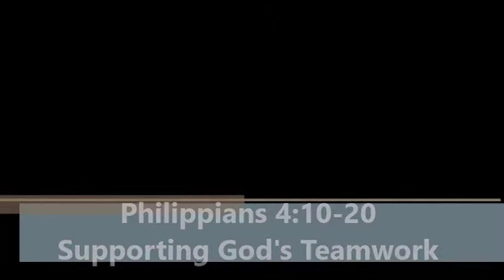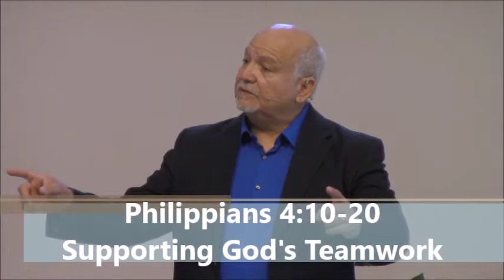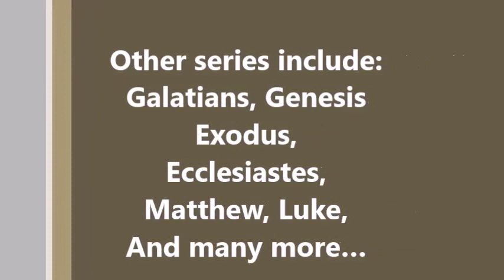Philippians 4:10-20 | Supporting God's Teamwork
Where are you? Just trying to stay afloat? Just trying to keep your nose above water? How is your Christian walk? Are you working with the church, supporting the church? God-dependent, Gospel-work partnerships, produce joy and glory to God! Eternal life!